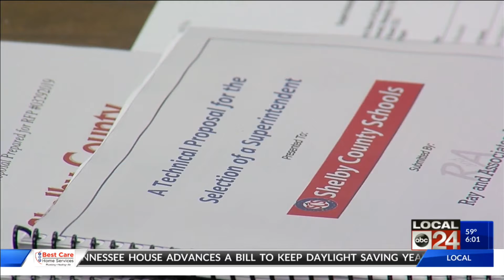SCS Superintendent Search 6am